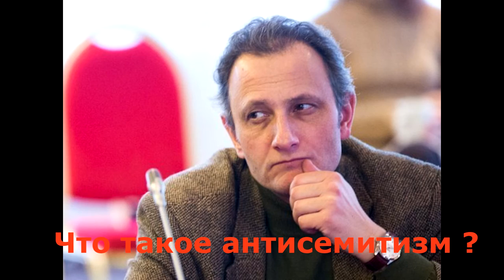Ответ Толстому. Ерофеев, Колесников, Ариэль Коэн и Евгения Альбац.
0,4% евреев - вот всё, что осталось в стране Россия от этого народа. Но даже эти не полные пол процента не дают кому-то покоя.